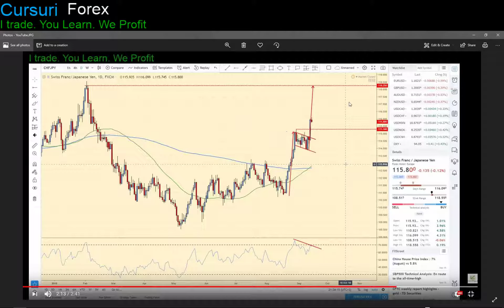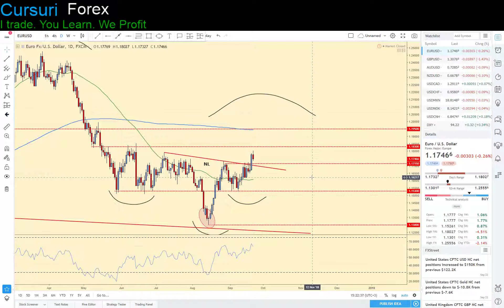Forex Analiza Tehnica - CHFJPY & EURUSD 23.09.2018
I Trade. You Learn. We Profit